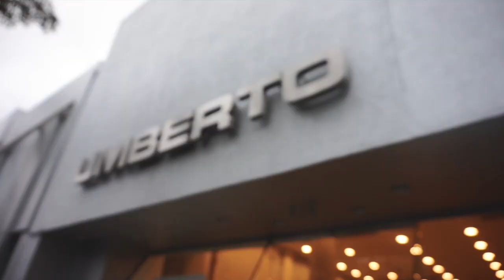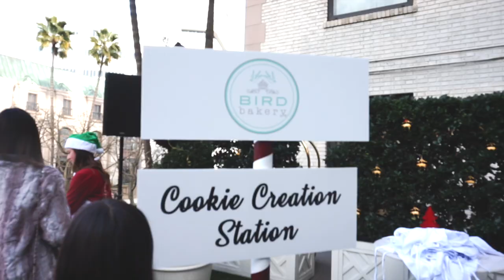New Haircut + Fancy Parties | Vlogmas Episode 2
Vlogmas Episode 2 coming at you (and on time!) I got a hair cut at the Umberto Salon in Beverly Hills and attended a Christmas party at the Beverly Wilshire!

Follow Min at @beautythrumin!

If you're reading this, comment your favorite Christmas emoji!

DISCOUNTS:

Ebates: Earn $10 and start earning cash back on your online purchases!
EyeBuyDirect: Save 15% on your first purchase!

EQUIPMENT:
Camera: Sony Alpha 5000